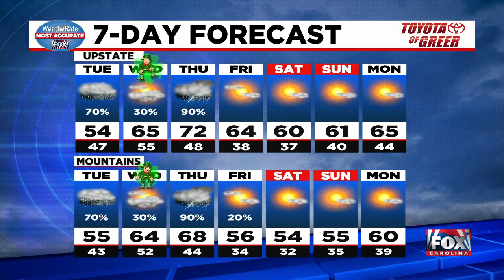Rain across the Upstate today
Rain will continue today across the Upstate, storms could be in our future later this week.